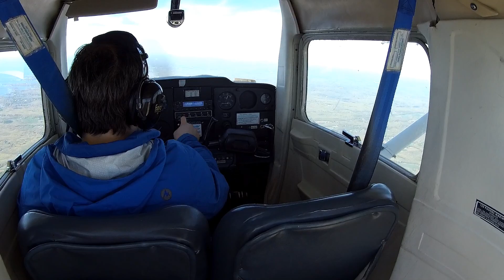Second Solo Cross Country Flight KPYM to KGON 1st Leg 5/18/2019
Visit the Eric Flight Spreadshirt store where you can pick up one of the new "Aviator" tshirts and other merchandise

I would appreciate pushing the thumbs up and subscribe button as I need 1,000 subscribers to apply to get money from these videos which will go towards my flight lessons and future flights. Thank you for your understanding.

Support Eric Flight through
Buying the Faro G2 PNR headset that I use while I fly on Amazon here (great for student pilots!)

Buying a Checkmate Cessna 152 Standard Size Checklist which is what I use when I fly the 152

Buy the Pilot USA PA-96 GA Headset to PC adapter that I use when flying with my home simulator

Buying the ASA Color E6B Flight Computer that I use to plan my cross country flights

Buying the Sporty's Electronic E6B Flight Computer which I also use when flight planning

Buying the Gleim Private Pilot FAA Knowledge Test Book that I am using to study for my written test

Buying the Jeppesen Rotating Azimuth Plotter (PJ-1) that I use when I plan flights

Buying the newest version of the Flight Gear Crosswind Pilot's bag that I use to hold my materials while training

(the one used in flight videos on my channel)

I did not film my first solo cross country but I did my second solo cross country flight and filmed it. It was a great flight with slightly turbulent but clear skies. The flight was from Plymouth Municipal Airport (KPYM) to Groton New London Airport (KGON). I had only flew to this airport once before during my dual cross country so it was a less familiar but a really nice airport to fly to. It is right on the coast and has some beautiful sights on the way down. The visibility was perfect to see Fall River, Massachusetts, Providence, Rhode Island, and the southern coast of Rhode Island and Connecticut. I would definitely do this flight again hopefully with the whole family (if I can convince my wife) or with my son at least (again...if I can convince my wife) to go to the nearby Mystic Aquarium. Couldn't ask for a more beautiful and well-planned solo cross country. One more solo cross country to Worcester then Groton and back to Plymouth and then I'll be training for the checkride. I did pass the written test about a month ago so we're all set.

The video for the second leg back to Plymouth on the same flight will be released soon!!!